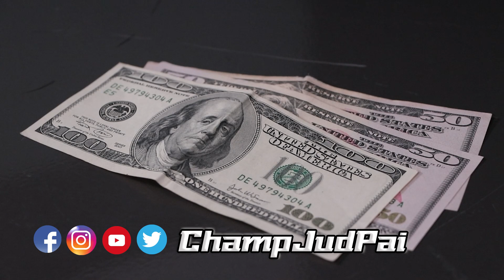มือถือ เยิน Mahrez i ตัวพ่อ Sport MAFiA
ตัวต้อง แพงกว่า ของ
คำสอน ซุพตาร์ บอล อังกฤษ

มี เงินเดือน 35 ล้าน
ควร ซื้อรถ & มือถือ อะไร?

บทเรียน มือถือ เยิน Mahrez